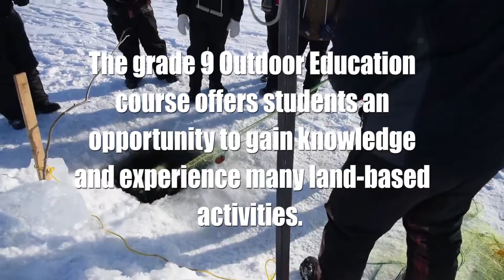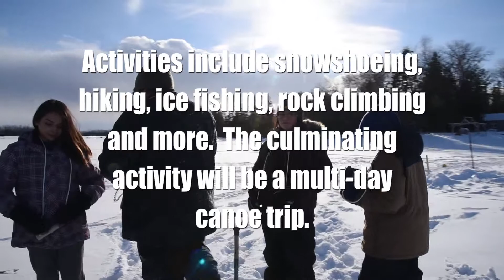Reach Ahead Program March 2019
Students in grade 8 can complete this grade 9 course before actually starting high school.